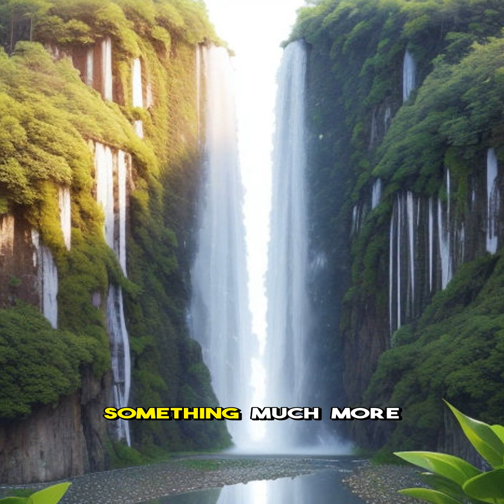Why Is Earth the Odd One Out Among Planet Names?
Discover why Earth stands out in our solar system with a name unlike any other planet's divine origin.